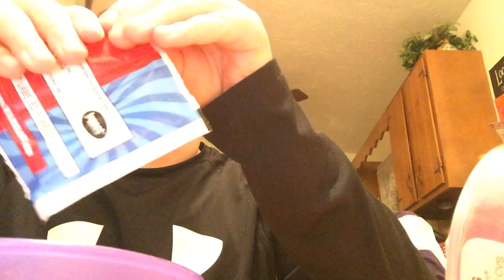Valentine sour dip WarHead challenge!!!!